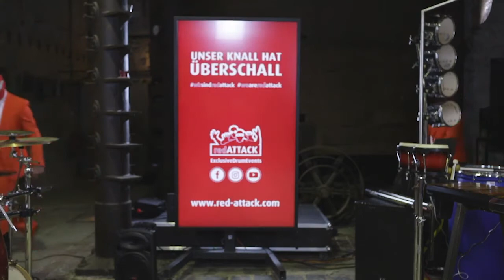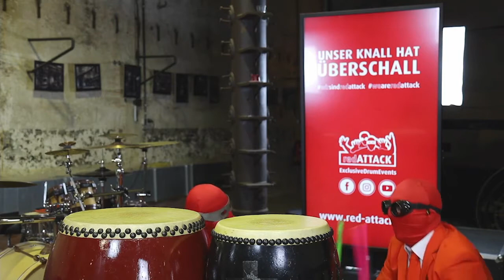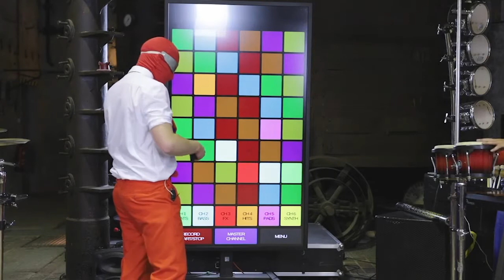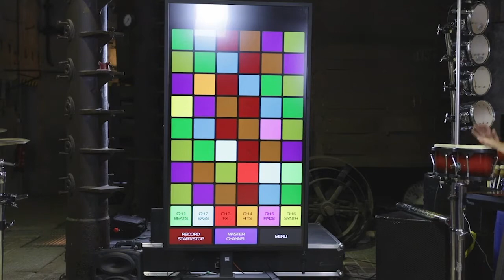wirsindda live in concert aus Zeitz mit RedAttack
In unserer wirsindda live in concert Konzertreihe spielten jede Woche andere Künstler an verschiedene Orten in Saale-Unstrut. Durch die live Übertragung über Facebook konnte man von überall aus zu schauen.

Am Mittwoch 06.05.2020 lies der Mitteldeutsche Umwelt- und

Technikpark e.V. die Band redATTACK in die Hallen dieses wichtigen

Zeugnisses der Industriekultur in Saale-Unstrut spielen. redATTACK trommeln gegen Corona an und senden mit ihren
abwechslungsreichen Stücken positive Energien in die Wohnzimmer nach Hause.

Zur Person

Maskiert als REDDY & DRUMBLE erschaffen die Red-Attack-Charaktere das kraftvollste und intensivste Rhythmusspektakel weit und breit. Alles klingt, alles ist Ton, alles wird Beat! Normalerweise werden auch spontane Mitspieler aus dem Publikum Bestandteil der Show. Dies wird natürlich in der momentanen Situation nicht möglich sein. Trotzdem ist es die pure Spielfreude der beiden Akteure, die den Rhythmus in Köpfe und Herzen hämmern, wenn sie einmal losgelassen sind. Für ihren herrlich schrill-schrägen Witz und ihre Energie sind sie weithin bekannt.

Thomas Garding und Benjamin Gerth trafen sich, als Benjamin gerade einmal 14 Jahre alt war. Im Wesen ein unauffälliger und schüchterner Autodidakt, erkennt Thomas Garding, der bereits fast 30 Jahre im Showbusiness Erfahrungen sammeln konnte, in dem Schüler das Talent. Beide verstehen sich von Beginn an und spüren die gleiche Leidenschaft und, wie sie es selbst beschreiben, „Besessenheit“. Was vor Jahren in einer Garage seinen Anfang nahm, trommelt sich heute erfolgreich durch Europa. Obwohl die beiden seit Jahren gemeinsam unterwegs sind und Musik machen, sind sich die beiden Trommler in einem immer treu geblieben: sie sind naiv, ohne Respekt, unerschrocken und nicht zu
bremsen – das macht die Faszination an redATTACK aus.

Die Brikettfabrik Hermannschacht Zeitz

Hier geht’s um Kohle! Was für ein Übertragungsort! Die Brikettfabrik Hermannschacht in Zeitz gibt eindrucksvolle Einblicke in die Entstehung, Veredelung und Verbrauch des schwarzen Goldes. Sie ist die besondere Plattform der Industriekultur im südlichen Sachsen-Anhalt und heute gleichsam ein einzigartiges Relikt regionaler Bergbaugeschichte.

Die Gestaltung des Areals „Herrmannschacht“ zeigt und erklärt das Wesen der komplexen Braunkohlengeschichte in Mitteldeutschland. Beginnend bei der Entstehung des schwarzen Goldes im Braunkohlewald, sehen Sie den Prozess und die Pflanzenarten, die vor vielen tausend Jahren zur Inkohlung beigetragen haben. Hauptattraktion ist der einzigartige Maschinenbestand von 1889. Er versetzt den Besucher in die Zeit von dampfenden Maschinen und Kohlenstaub: die Brikettproduktion in der Fabrik. Im Trocknerraum ragen über die Köpfe hinaus Stahlkolosse, die einst zur Trocknung der erdfeuchten Kohle genutzt worden sind. Von alten Backsteinmauern hallen Geschichten einer aufstrebenden Industriezeit rund um das schwarze Gold wider und zeugen von Ingenieurskunst – mehr als ein „Lost Place“ – vielmehr ist es die Geschichte unserer Vorväter.

Hintergrund

Im April ist die Aktion wirsindda des regionalen Tourismus-verbandes Saale-Unstrut-Tourismus e.V. auf Facebook gestartet. Mit der Kampagne werden die aktuellen Öffnungszeiten, Krisenangebote, digitale Veranstaltungen, Verbraucher-informationen und Besonderheiten bei der momentanen Erreichbarkeit mitgeteilt. Darüber hinaus finden im Rahmen der Kampagne verschiedene Konzerte an besonderen Orten in Saale-Unstrut statt.